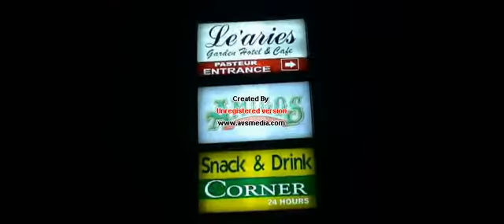Baby Astheria's event : Drink Fest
one of Baby's event in bandung : Drink Fest
hit the stage with Fabulous Five and lots of dancers and Bboy around west java.